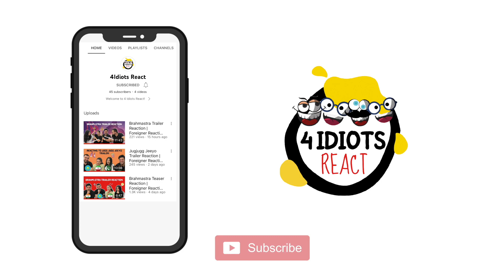Allu Arjun Cap Tricks Reaction | Lover Also Fighter Also Song | Behind The Scenes | 4 Idiots React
Here is @4idiotsreact Reaction to Allu Arjun Cap Tricks.